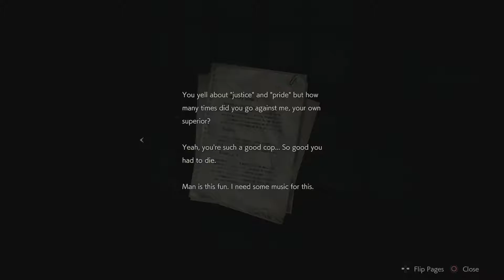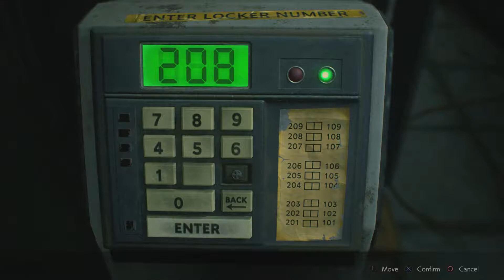Let's Play Resident Evil 2 Part 3 - And Here Come the Lickers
It's time for Resident Evil 2! Been waiting for a fun third person horror survival game since Evil Within (which I know is a lot more action, but twas fun). Let's not die too much.

Hi Claire, Bye Claire. Guess I'll be in here for a long while. And friggin Lickers making me all tense. Kudos.